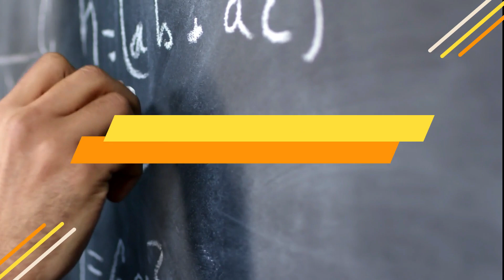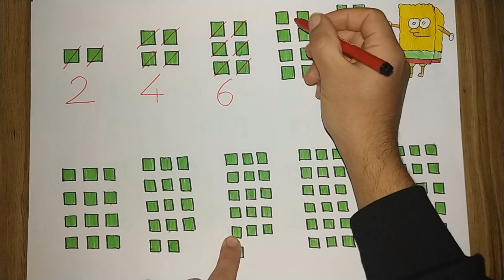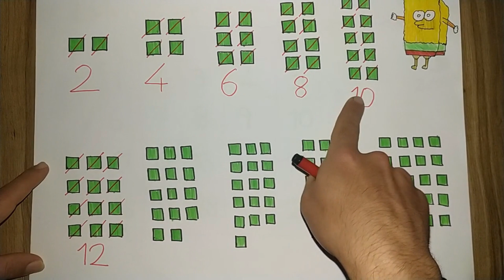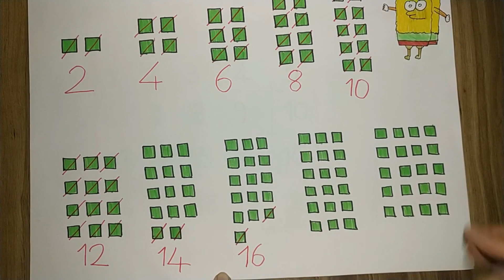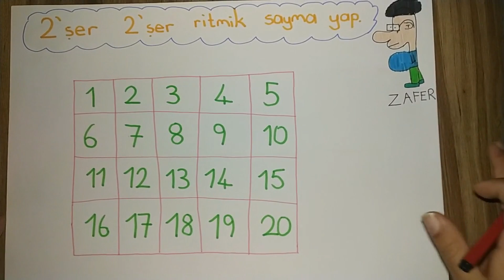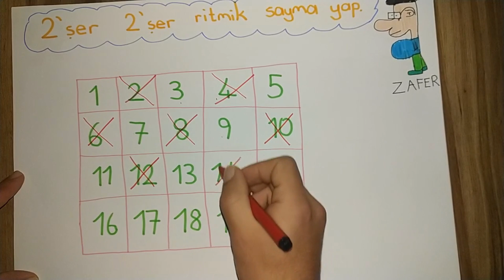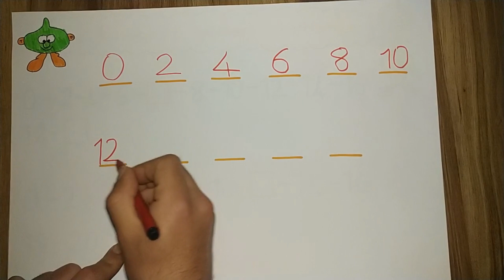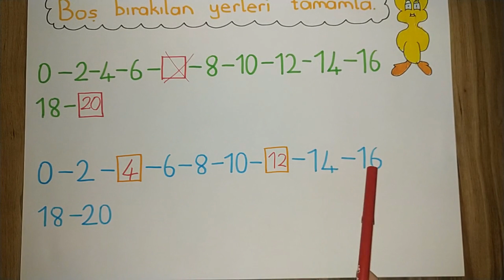2 şer Ritmik Sayma | 1. Sınıf Matematik (Detaylı anlatım) 🥳👨‍🏫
Herkese merhaba kanalımda öğretmen adayları için bilgilendirici videolar ve ilkokul öğrencileri için ders anlatım videoları hazırlıyorum.